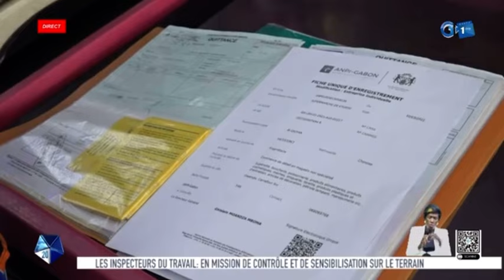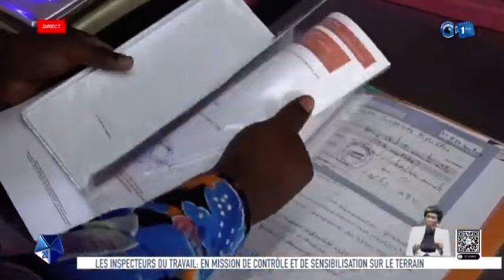Une brigade du ministère du travail conduite pour vérifier les conditions de travail des agents